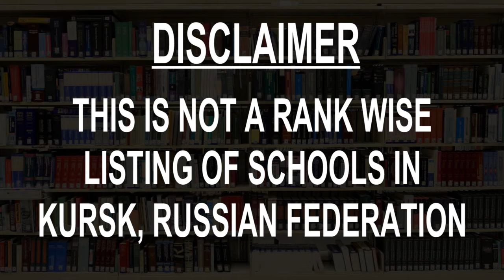Best Schools around Kursk, Russia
Must Watch.. Best Schools around Kursk

Click on Bell ICON to get the notification of New Videos.This is not rank wise listing of Top Schools in Kursk, it's the list of best Schools around Kursk as per the ratings given by our users.

Listed Schools:

Moscow Aviation Institute
University
Moscow, Russia

Kirov State Medical Academy
 University
Kirov, Kirov Oblast, Russia

Rankhigs
University
Moscow, Russia

Russian State University of Physical Education, Sport, Youth, and Tourism
University
Moscow, Russia

Volgogradskaya Meditsinskaya Akademiya
Public university

Chong Hwa Independent High School, Kuala Lumpur
School

Kazan Federal University
University
Kazan, Russia

Financial University under the Government of the Russian Federation
 Public university
Moscow, Russia

Moscow State University
University
Moscow, Russia

"Kurskaya Gosudarstvennaya Selskohozyaistvennaya Akademiya"
 University
Kursk, Russia

Kgu, Kurskiy Gosudarstvennyy Universitet
University
Kursk, Russia